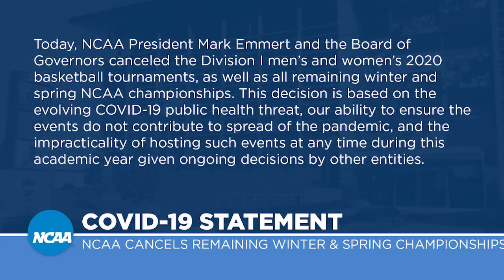2020 NCAA Indoor & Outdoor Track & Field Championships Cancelled. Are the Tokyo 2020 Olympics Next?